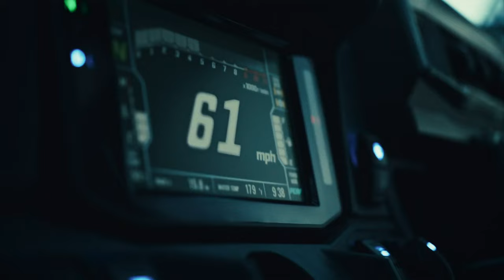Kawasaki - Big Game "Mullets"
Actor/Actress : Steve Austin (Cameo)
Agency  : Goodby Silverstein & Partners
Campaign : Big Game "Mullets"
Advertiser : Kawasaki
Brand  : Kawasaki
Length  : 45 Seconds
Posted   : Jan 25, 2024

In this Movie Ad we’ll walk you through:
Kawasaki's 2024 Super Bowl ad, titled "Mullets," boldly combines humor, adventure, and 80s nostalgia to introduce its new Kawasaki Ridge. The commercial pays homage to the iconic mullet hairstyle, symbolizing the dual nature of their off-road vehicle.

TIMESTAMPS :
00:00 Kawasaki - Big Game "Mullets"
Plot :
As the camera zooms out, it reveals the rugged terrain and the new Kawasaki Ridge, emphasizing the dual nature of the off-road vehicle. The unexpected cameo from Steve Austin adds an extra layer of excitement and humor, reinforcing the playful take on the iconic 80s hairstyle.